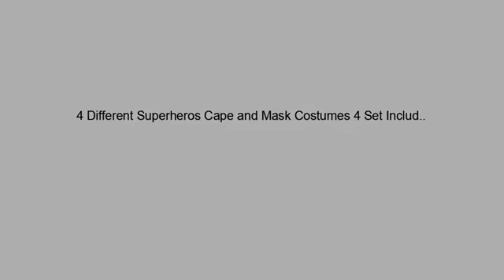Must See Review - 4 Different Superheros Cape and Mask Costumes 4 Set Includes Bonus Matching Wri..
- 4 Different Superheros Cape and Mask Costumes 4 Set Includes Bonus Matching Wristbands for Kids (Multicolored) (Multicolored) (Girl, Supergirl)
EVERY KID WANTS TO BE A SUPERHERO - Now it is possible! This set is perfect for children over 3 that want to pretend to be their favorite superheros during the day. Change into a different hero each day or have friends over for a costume party! KID-FRIENDLY DESIGN AND MATERIALS - Masks are soft felt and easily adjustable to strap onto any size head. Kids can play comfortably with our double sided satin capes. Easy velcro neck strap set up, even your youngest child can put this on themselves! ENDLESS POSSIBILITIES FOR FUN - Capes can be worn outdoors as an everyday accessory. Bring out the set for a rainy day activity kit. All colors and pictures are made to match your child?ˉs entire Marvel / DC collection! NO NEED TO SETTLE FOR LESS WITH OUR VALUE 4 SET - Other packs come with less than 4 heros. MUNFA includes 4 different superheros so your youngster can have it all! We also include a FREE set of matching wrist bands for a complete 3 piece costume! 100% SATISFACTION GUARANTEED -- If you are not absolutely thrilled with the reaction your young ones will get when they see this superhero dress-up set, simply send if back for a full refund. No questions asked! Risk free purchase

Amazon Best Sellers for SuperHero Costumes and Cosplay Outfits Try Audible